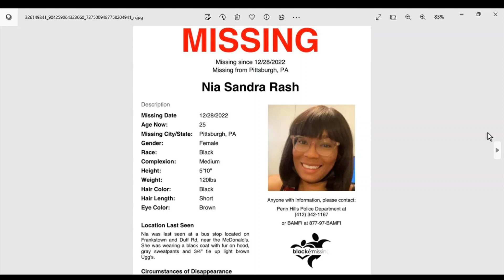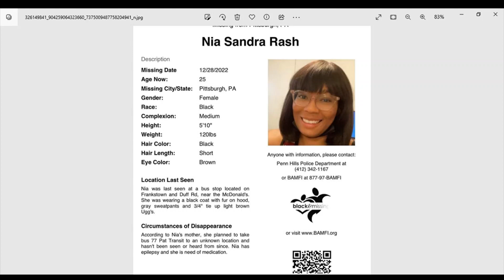MISSING NIA SANDRA RASH FROM PENNSYLVANIA. SHE ONLY HAS 49 SECONDS AIRTIME ON MAINSTREAM MEDIA !!!!